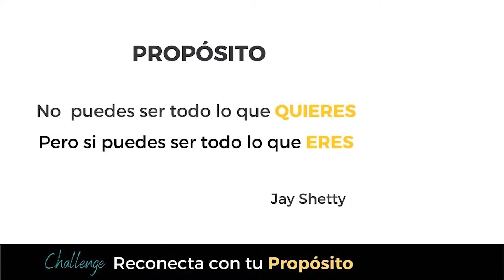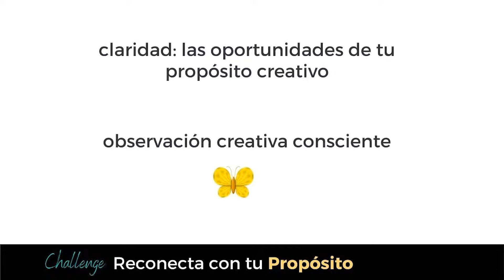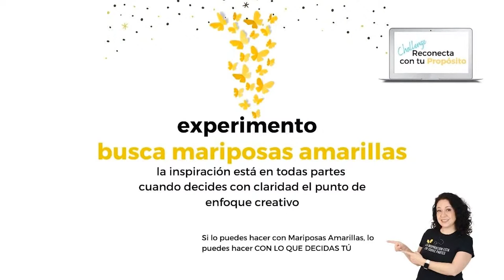Highlights Día: 1 Claridad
La Claridad... el punto de partida para Reconectar con tu Propósito.

Aquí tienes una probadita del primer día del Challenge "Reconecta con tu Propósito".

¡Un Kickoff ma-ra-vi-lloooooso! Hablamos del Lienzo en Blanco, de los Enemigos de tus Sueños y de las Posibilidades de Tu Propósito Creativo.

Si quieres tener la versión completa, puedes comprar las grabaciones (incluyendo los materiales que vimos cada día).

Para que las tengas, las vuelvas a ver y mantengas el impulso de lo que "des-cubriste" de ti.